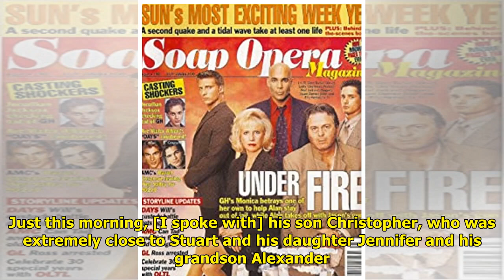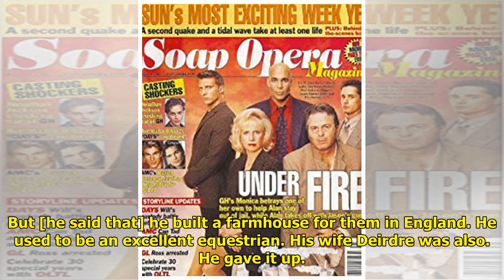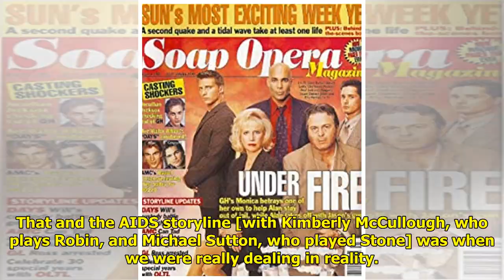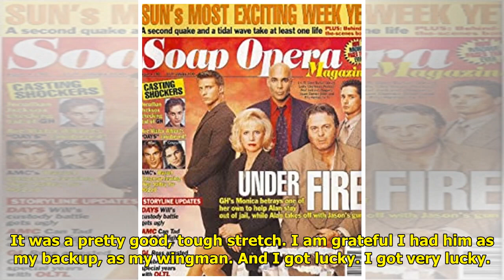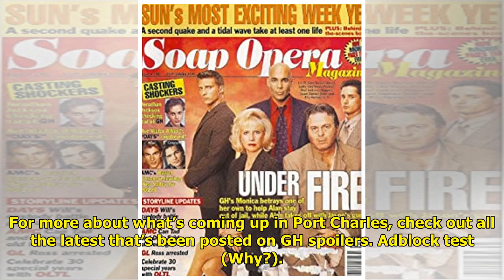EXCLUSIVE: GH's Leslie Charleson Shares Memories Of Stuart Damon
They’re both daytime legends a...